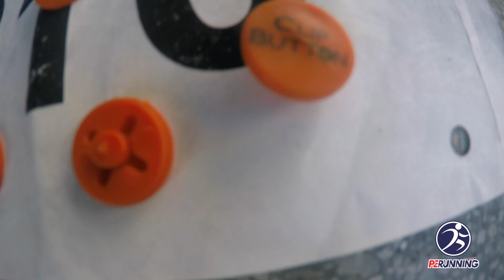TESTAMOS! Clip Button: a evolução dos alfinetes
Esse vídeo é parte do Review realizado pelo PERunning sobre o Clip Button. Leia a nossa avaliação no Pernambuco Running e confira mais detalhes em nosso